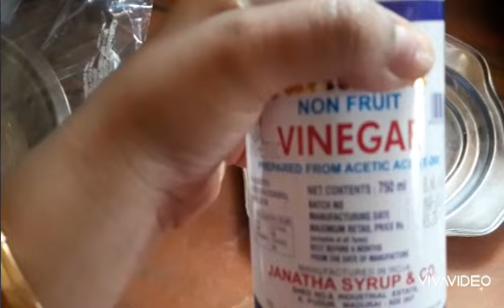திரட்டு பால் ஹல்வா - Thiratu paal halwa - milk sweet | How to make a milk sweet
real taste * home made